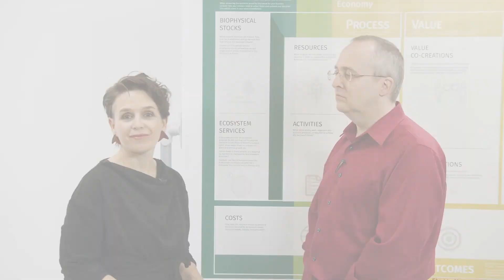13. Ecosystems Services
Thirteenth of 16 videos introducing the question boxes on the Flourishing Business Canvas

Speakers are Antony Upward and Ondine Hogeboom

This video was created by Antony Upward / Edward James Consulting with leading First Explorers of the Flourishing Business Canvas: Flourishing Startups (Ondine Hogeboom, and the Pan-EU Climate Change initiative EIT-Climate-KIC

FBC213